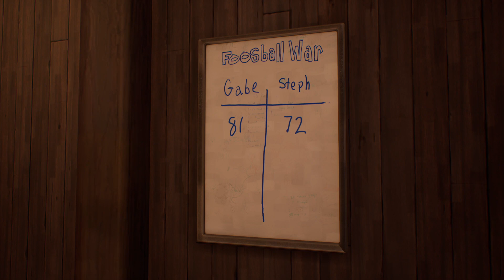LIFE IS STRANGE: WAVELENGTHS DLC | Cutscenes | 081